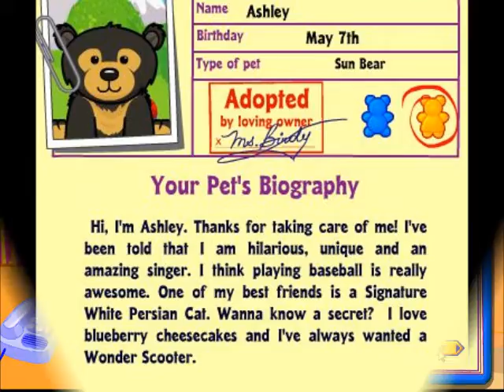Adopting Ashley the Sun Bear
I named her after Ashley Williams from the Mass Effect games. My other Sun Bear, Kaiden, has been moved into this new Mass Effect styled room. They both wear the same outfit, which is confusing. XD